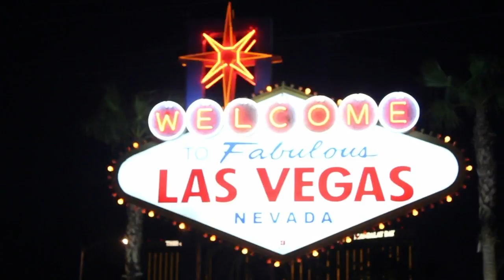Arun Murthy, Hortonworks | Splunk .conf2012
TheCube - Splunk .conf2012 - Arun Murthy, Founder and Architect, Hortonworks, with Jeff Frick and Jeff Kelly